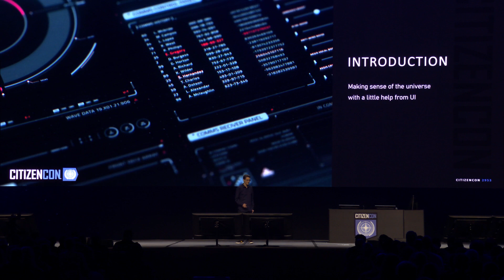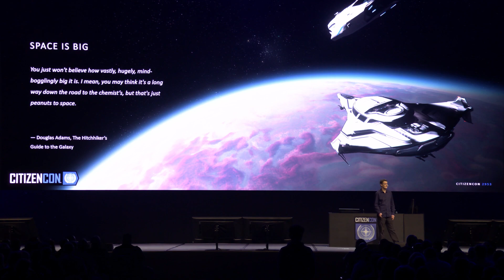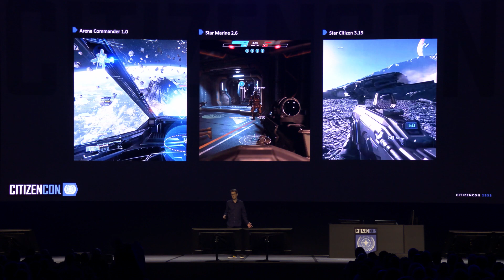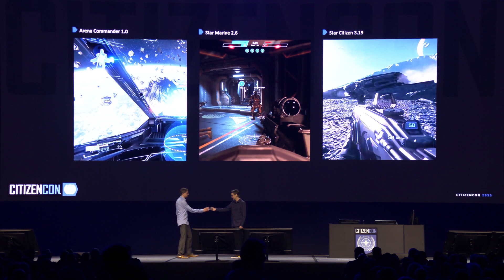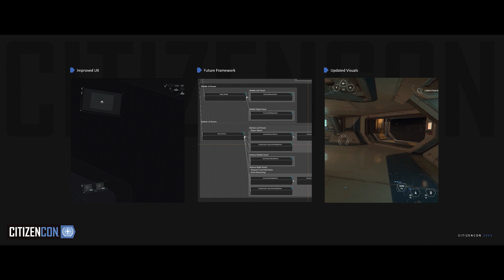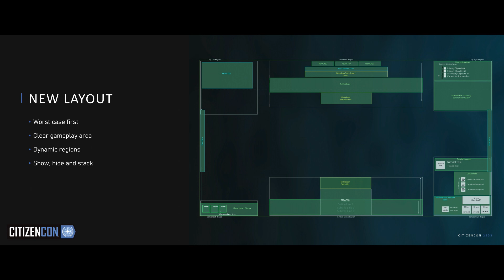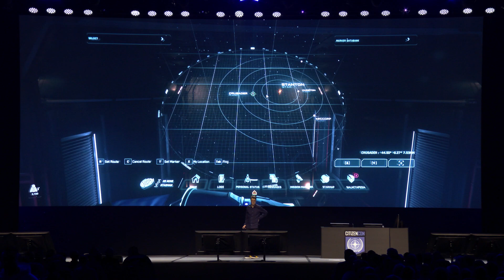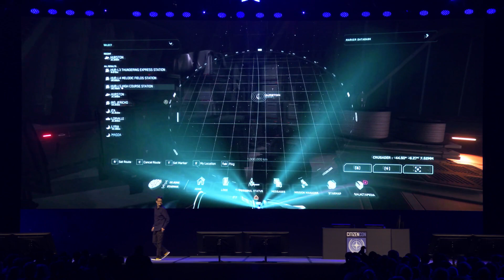UI Showcase - Star Citizen CitizenCon 2023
✅Use code STAR-92B2-JB6V during registration